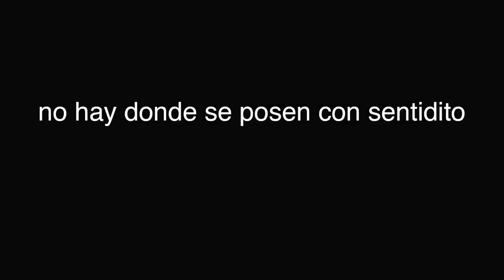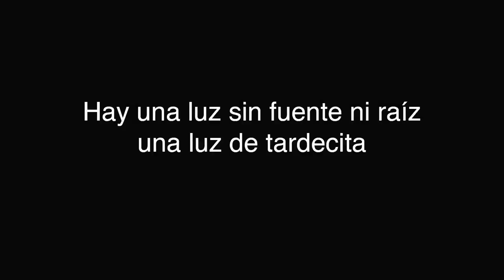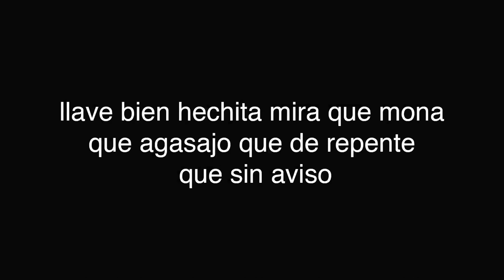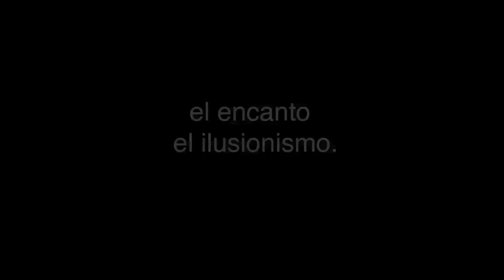Trasunto # 2 / La llave - Luz Pichel / LSE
Adaptación de poemas en Lengua de Signos Española y danza

Intérprete:  Christian Gordo
Poeta y voz: Luz Pichel

Curatoría poetas: Rodrigo Olavarría
ILSE: Lucile Préat
Video: Antonio Perales
Iluminación: Johnatan Inostroza
Dirección: María Siebald

Proyecto financiado por:
Fundación Siemens Stiftung / Terreno Común / Naves Matadero / abril 2019, Madrid.